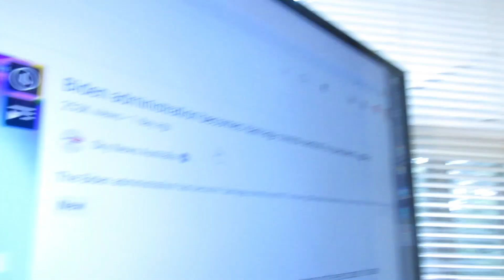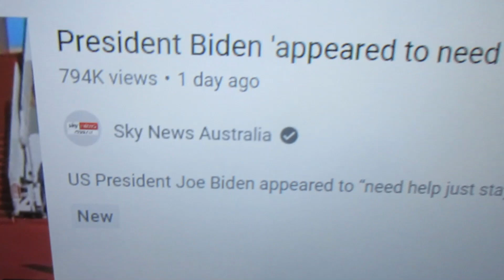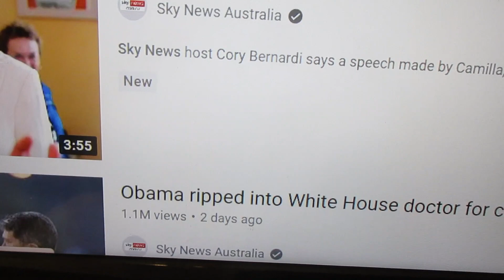Why Does Sky News Australia Hate Joe Biden So Much?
A quick check of recent video topics on Sky News Australia shows that 40% of them are negative commentary on the Joe Biden administration.  This is not exactly straight news like Walter Cronkite brought us 50 years ago; it's a bit viscious and frequently ugly.  Okay.  This is the day of the "View."  News stories that are bland and non-contraversial don't get views and don't "pay" so Sky News and other news providers hit hard with titles and video clips that are as interesting as they can make them.  So, our president gets bashed pretty much every day on Sky News Australia.  It's interesting viewing, all right, but what if Joe Biden IS doddering right off the presidential stage?  Who is leading the country now?  Who will lead the country when he's gone months before his term runs out?  What will become of us all in this crazy, crazy time?  Is the United States a big ship running through rocky, dangerous, shark infested waters without a pilot or captain?